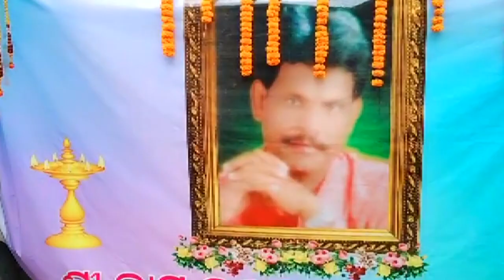Tribute to Sriram Luhar Dada | Great Music Director | Copyright Free Video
A music director and also a great human being Sriram Luhar daa left us for his heavenly abode. Om shanti 💐

You can upload it on your channel under Creative Commons Attribution.